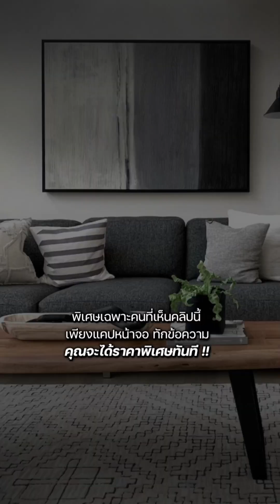4 วิธี ผลิตเงินจากไอเดีย แบบง่ายที่สุด | Natasha_Inspire สอนผลิตเงินจากไอเดีย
4 วิธี ผลิตเงินจากไอเดีย แบบง่ายที่สุด | Natasha_Inspire สอนผลิตเงินจากไอเดีย